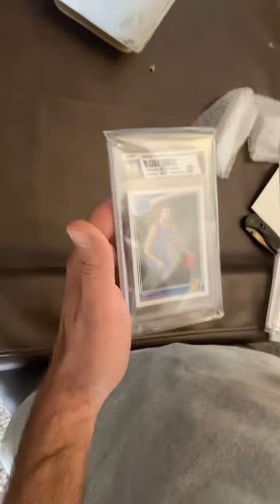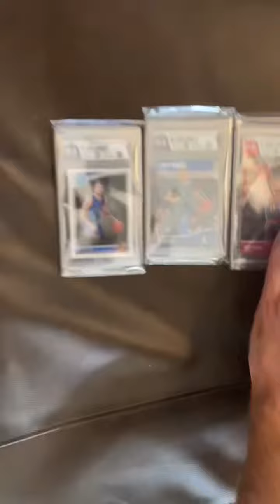HGA Submission reveal! 8/2/21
5 cards submitted! First submission that we got back! Check it out!!

Apparently the blemish I thought I found on the playoff Luka rookie card is on all the cards that were printed. That was a nice surprise because I kind of thought HGA fucked up but turns out it wasn’t a blemish after all!

Check the video out and let us know how we can improve before our next submission reveal!